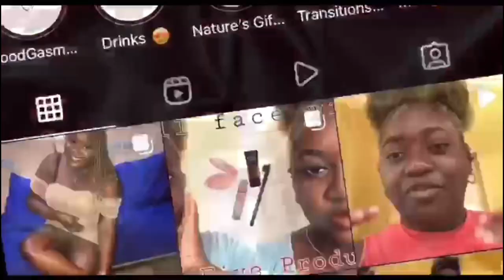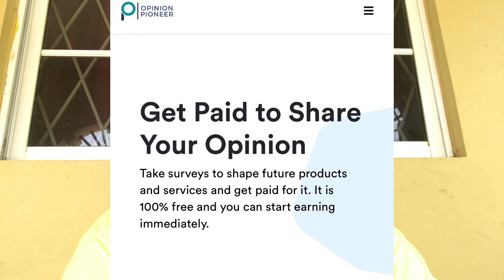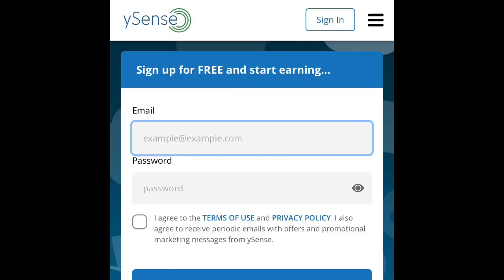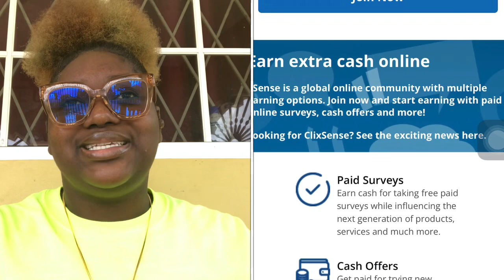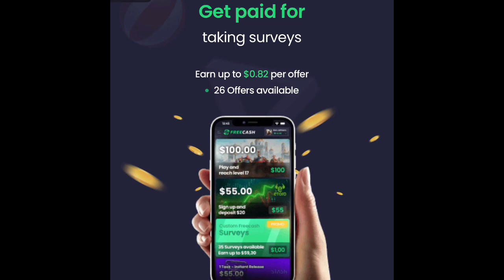Online CELLPHONE Jobs Available Globally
0:00 INTRO
1:16 IMPORTANT DISCLAIMER
4:40 FIRST WEBSITE
6:27 SECOND WEBSITE
7:18 ADDITIONAL WEBSITES
7:39 THIRD WEBSITE
11:09: OUTRO

Follow my on Instagram: @thatgurltab